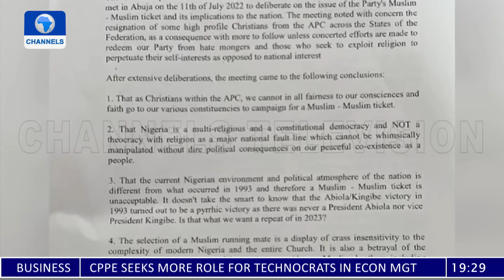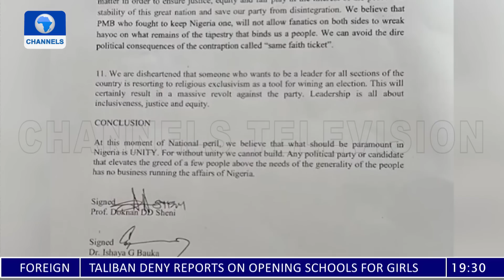‘They Don’t Care About The Feelings Of Christians’, Prof. Doknan On APC Muslim-Muslim Ticket